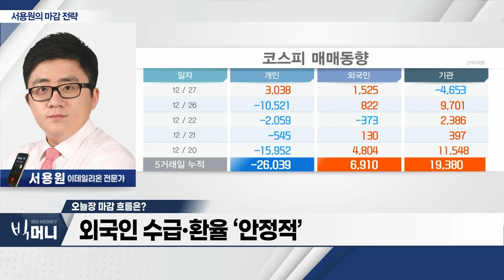국내증시 ‘배당락의 날’... 2차전지 강세_서용원 마감 전략 (20231227)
- 국내증시 ‘배당락의 날’... 2차전지 강세
- 거래대금 감소... 테마 순환매 장세 지속
- 제약‧바이오 섹터 강세
- 외국인 수급‧환율 ‘안정적’